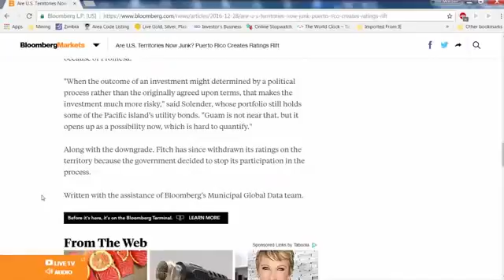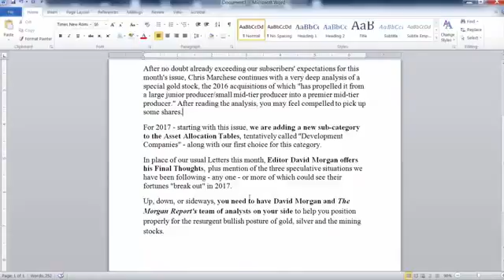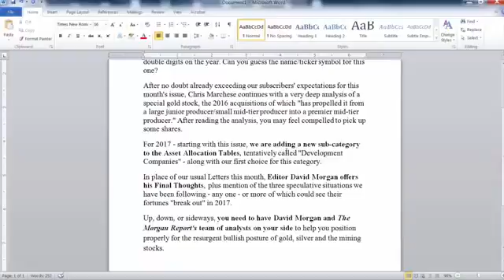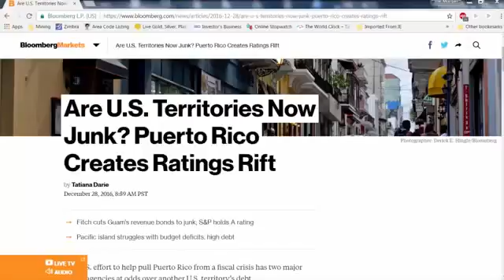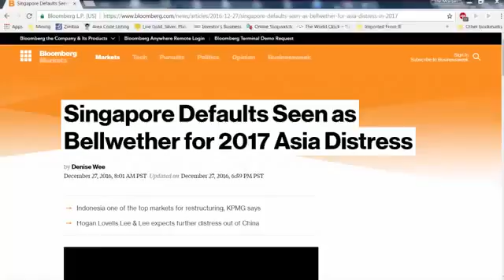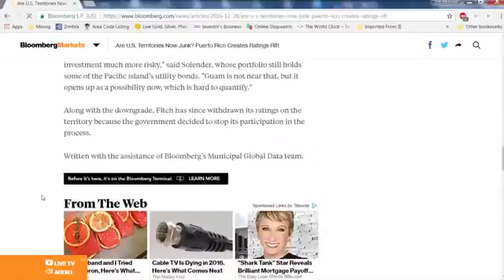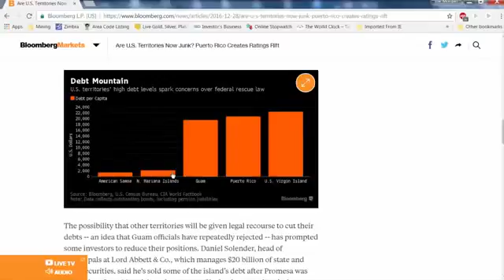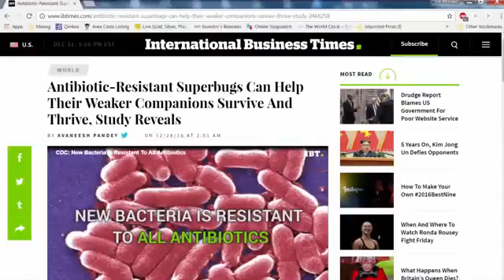Next Article The Morgan Report's Weekly Perspective January 2017 Report Newsletter